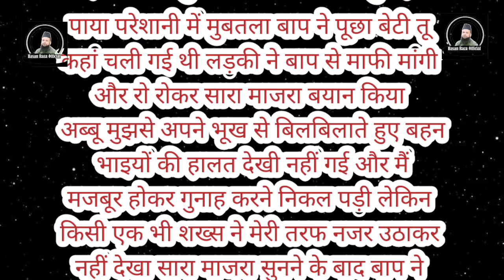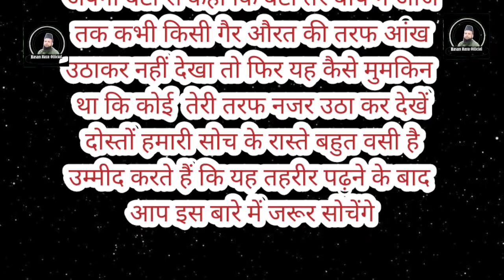एक जवान लड़की की कहानी (HasanRazaOfficial)islamicvideo